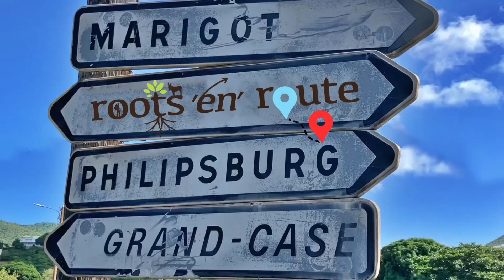00- Introduction Roots 'en' Route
A journey of exploring the roots of St. Maarten/ St. Martin people and thoughts on borders, unity and humanity. In other words, how are we connected through our past, our now and in the future?
A project by Foresee Foundation in the Dutch Caribbean in collaboration with Stichting St. Maarten Utrecht in the Netherlands